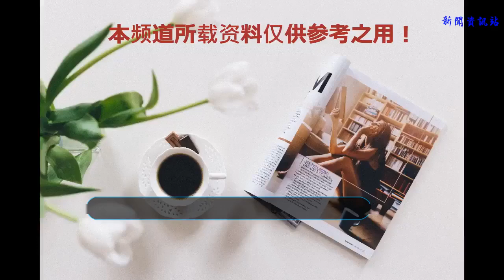重頭戲來了！內馬爾和姆巴佩轉會傳聞有了新進展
俄羅斯世界杯開賽前，巴西球星內馬爾屬于全世界關注的焦點，姆巴佩只是巴黎球星而已。但是世界杯結束，兩人的關注度發生了變化，姆巴佩成了球迷的寵兒，而內馬爾卻飽受批評。最有意思的是，兩人同屬于巴黎圣日耳曼俱樂部的一員，現在他們在大巴黎管理層心中在地位上有了差異。
    世界杯結束，兩人都陷入了轉會傳聞。歐洲豪門在出售了頭號球星C羅后，急需引進大牌球星來穩定皇馬的地位，而內馬爾與姆巴佩正是皇馬求購的對象。不過這似乎是單相思，姆巴佩在世界杯結束后第一時間對大巴黎表達了衷心：”今天是個很開心的日子，我在巴黎很好，我還有幾年的合同在身，我會百分百留在巴黎圣日耳曼。“姆巴佩在去年以全球第二身價加盟大巴黎后，迅速坐穩主力前鋒位置，作為法國本土的超新星，大巴黎的管理層非常堅決的表示了姆巴佩乃非賣品。
    內馬爾現在的形勢卻非常微妙，巴西隊在世界杯上被比利時淘汰無緣四強，內馬爾的表現也是飽受批評。而內馬爾在加盟大巴黎之前就告知了管理層他要當巴黎圣日耳曼最重要的球員，也就是說內馬爾必須是絕對核心。但是姆巴佩在世界杯上的表現讓大巴黎的管理層更傾向于培養自己的本土前鋒，據零點電臺記者大衛-阿隆索表示，“皇馬求購姆巴佩100%會被拒絕，但內馬爾離隊的大門并未完全關閉。”而且皇馬在世界杯期間已經付諸行動，據西班牙公共電視臺報道，皇馬已向巴黎報價3.1億歐元求購巴西球星內馬爾。
    當初內馬爾以2.2億歐元的身價加盟大巴黎，創下了世界第一身價。如果皇馬真的愿意以3.1億歐元求購內馬爾，那么內馬爾將打破自己保持的世界第一身價，并且皇馬給內馬爾開出4500萬歐元的年薪也比在大巴黎要高很多。兩人都先后表達了衷心，不過在大巴黎的管理層心中已經有了高下對比，當姆巴佩被真正確認為大巴黎核心時，內馬爾必定離開。